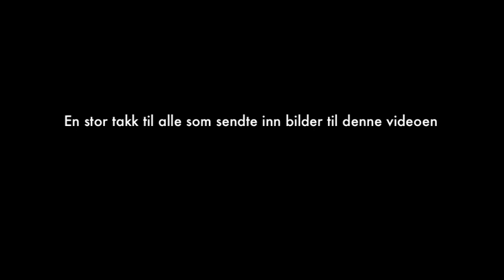Mats Nerli - Hæm te jul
Tekst og melodi: Mats Nerli